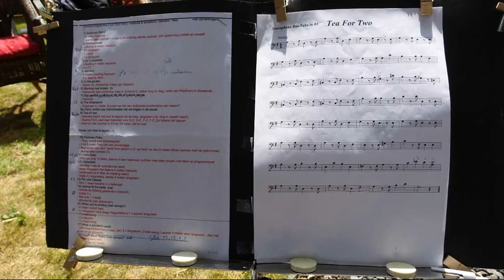Ferd van Gestel bastuba sousafoon en Regina Ederveen harp in concert live